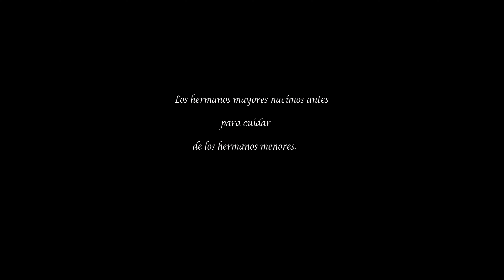Sentimient - Mil Horas (Video Oficial) 4k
Hola familia, espero y les guste este vídeo.
Ya que fue hecho con mucho amor y cariño para todos ustedes.

Quiero expresar toda mi gratitud acerca de este trabajo, porque gracias a Dios poco a poco llegamos a la meta.

Para mi este trabajo y todos mis oficios realizados en la música son de suma importancia, ya que la música es uno de mis motores por el cual seguir luchando porque más que obligación es pasión.

Agradezco a mi equipo de trabajo, porque gracias a ellos todo esto fue posible.
Muchas gracias a la Producción de
@kachorros_films por la filmación de este gran trabajo! Y a su persona (Wayni Alvarado) por ser este gran Director con la producción del vídeo de MILHORAS.
Gracias a @deno_cordero por el gran apoyo y hacerse presente en este proyecto.
A nuestra modelo y hermana @niurka_vargas25 gracias por hacer esto posible y por siempre apoyarme en todo momento. @viky.aragon

Una vez más les agradezco de todo corazón este trabajo familia, muchas gracias.
De una vez les comento que este 2020 declaro que será de muchas Bendiciones
Este año viene mi nuevo Álbum que se llamará (UN NUEVO COMIENZO) muy atentos!!!

PRODUCCIÓN AUDIOVISUAL

Kachorro's Films
Executive Producer: Warner Alvarado (Wayni El Kachorro)

Clean Sounds Musik / FanPage

Kachorro's Films / FanPage

Warner Alvarado / Facebook

E- mail

My name is Warner Alvarado. Known as "Wayni El Kachorro" I am a film director and cinematographer with over 5 years of experience in Music Video Filming and Audio Production.
I'm originally from Costa Rica.